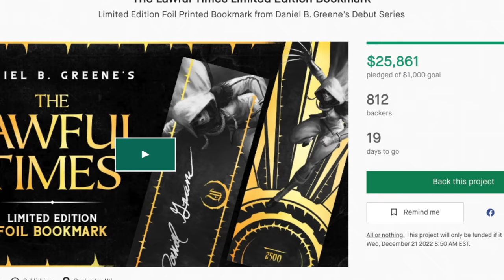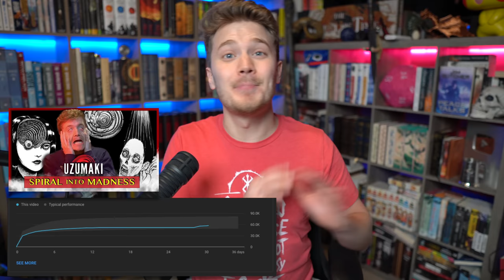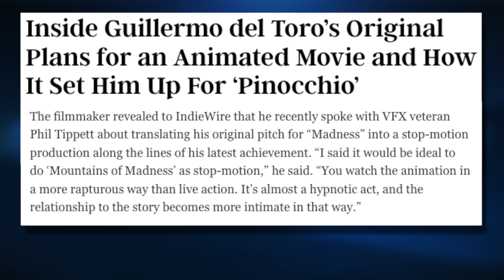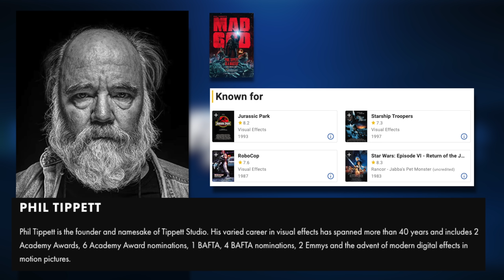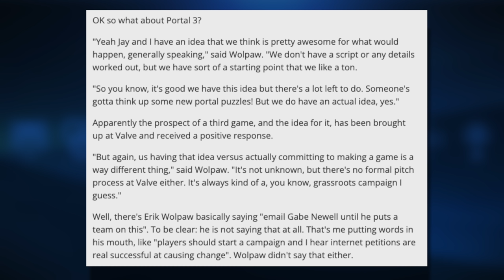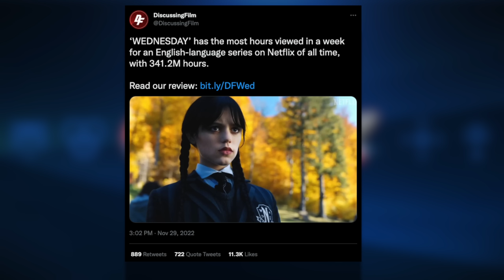Neuromancer SHOW!🎥 Netflix's Wednesday SMASHES Record🕷️ Fallout Story Direction☢️ -FANTASY NEWS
NEWS:

00:00 intro

02:15 Neuromancer Show

04:11 New Magic cards… again

05:13 Fallout Story

06:49 Del Toro Mouth of Madness

07:58 Rings of Power Recast

08:25 Wednesday SMASHES records